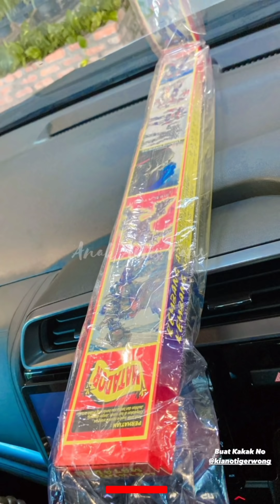KIANO SORE2 BELI PETASAN KEMBANG API 🎆